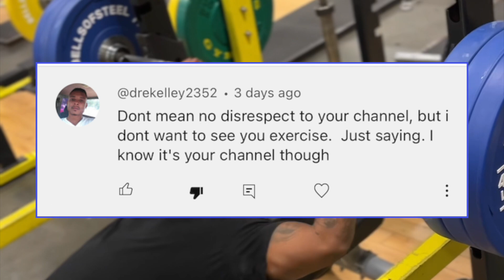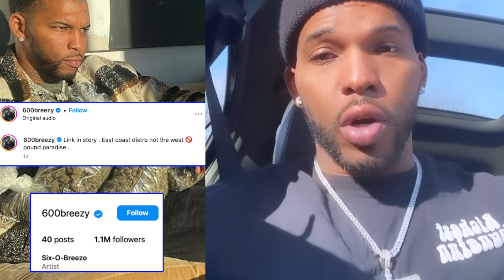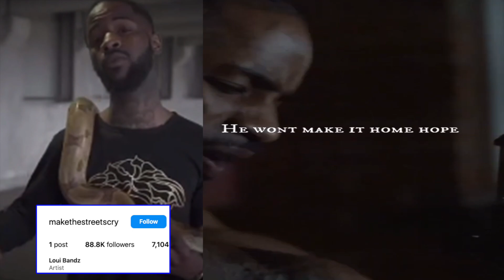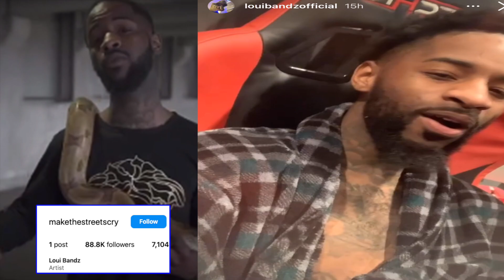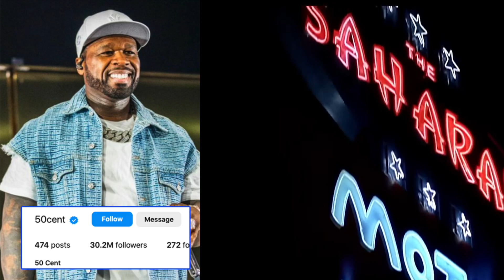Tyga in Mexican BEEF? 50 Cent EXPOSED Diddy + 600 Breezy's P's have a QP of Shake at the bottom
0:09 Man from the comment section
1:25 Rapper 600 Breezy is selling the P's with the QP of Shake at the bottom
2:32 Rapper Jucee Froot is D*ugged UP
3:29 Rapper Loui Bandz can't keep it real with his friends
4:30 Rapper Tyga Might have BEEF with a Mexican Crew
5:38 Rapper Peezy bought a PURSE
7:27 Rapper 50 Cent EXPOSED